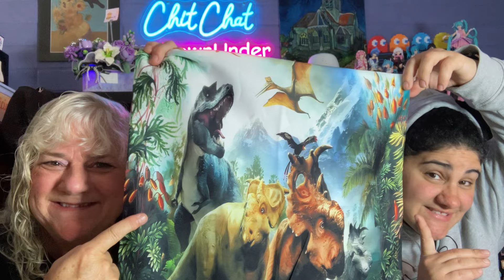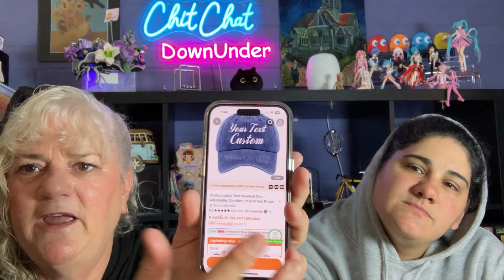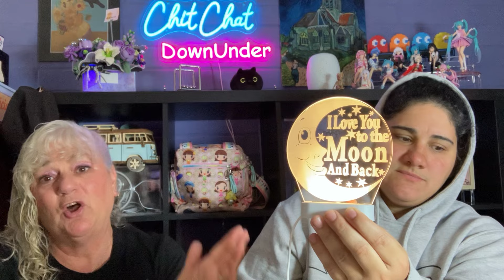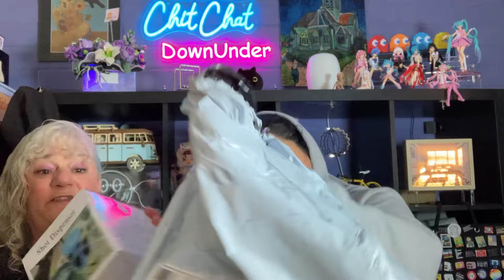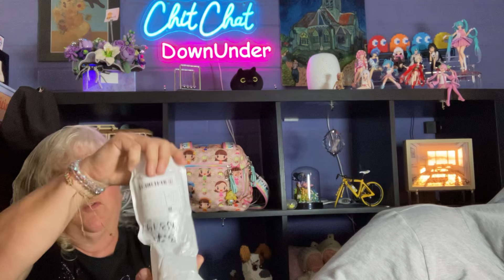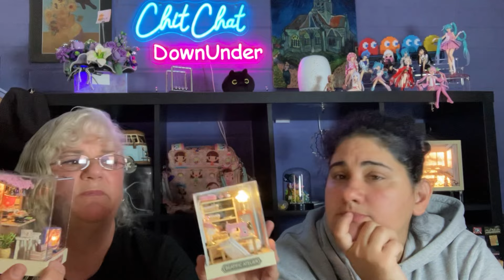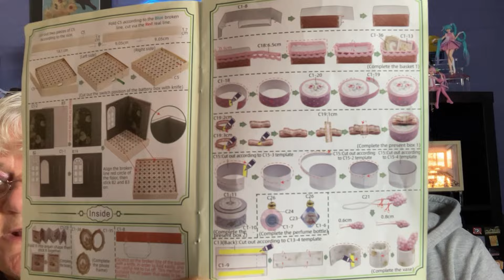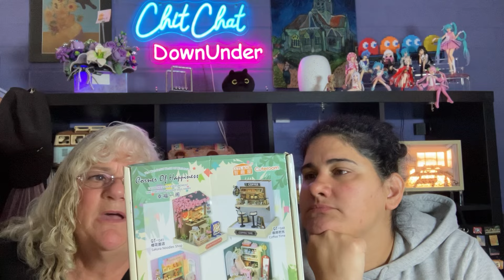13 September 2024..TEMU Haul..Lots of Great Goodies..Temu Product Review